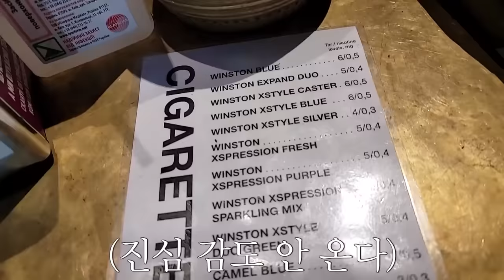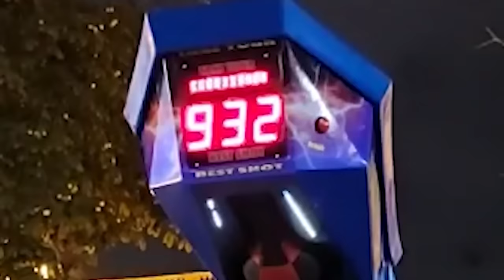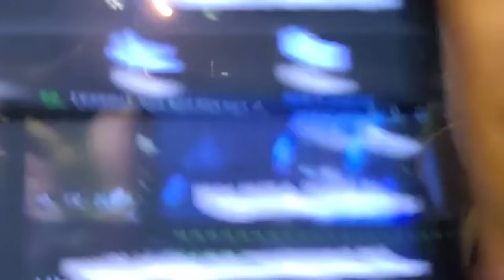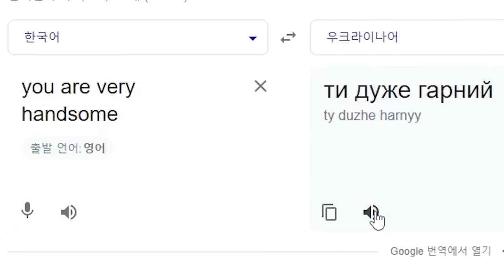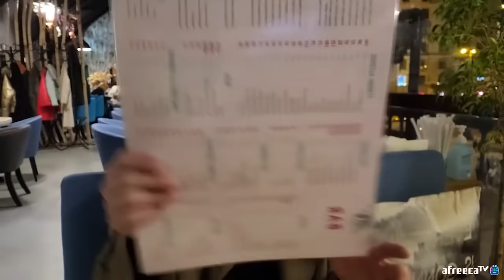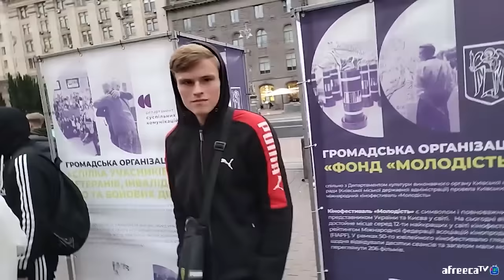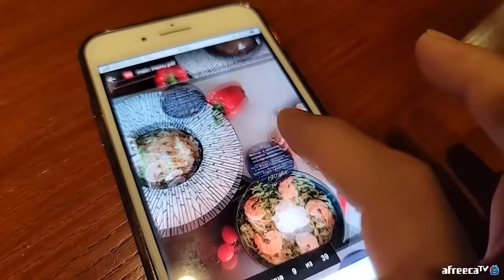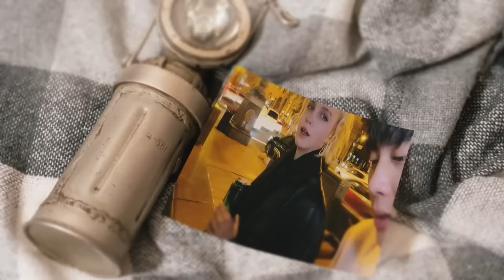모든 것이 아름다운 미녀의 나라 우크라이나 몰아보기 1편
THANKS TO